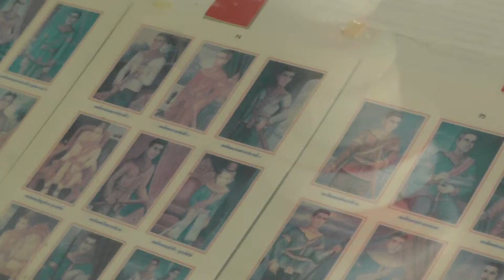The Kings of Ayudhya, Art Gallery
War Museum and Art Gallery, Kanchanaburi